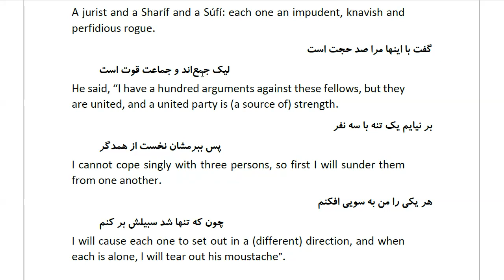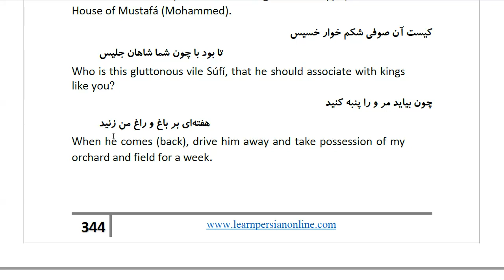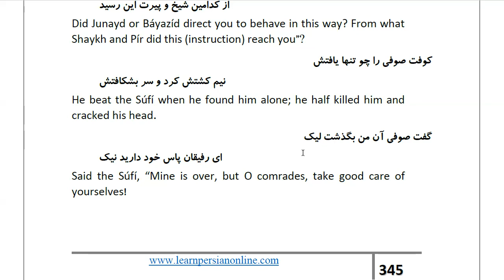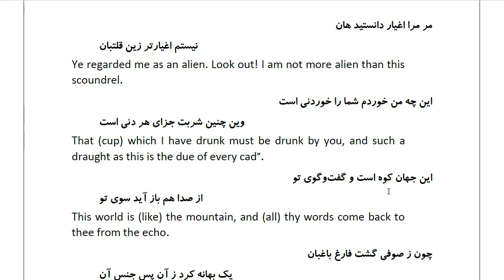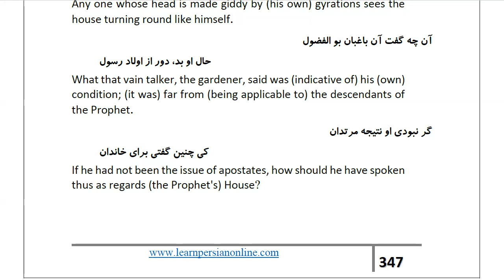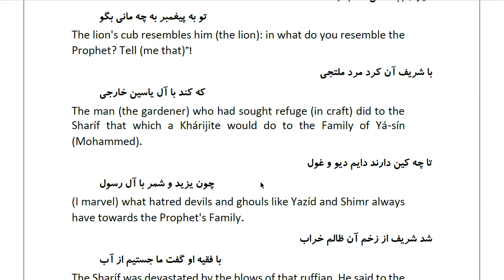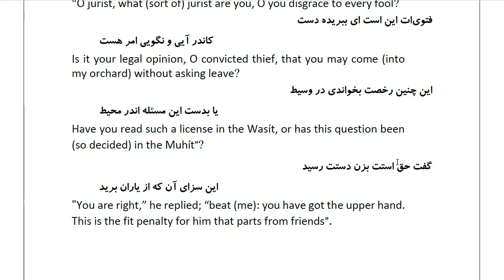Masnawi Rumi: In Farsi with English Translation: Part 224: How the gardener isolated the Súfí